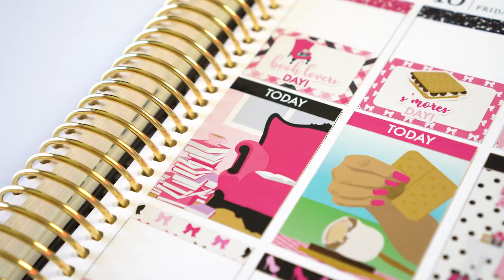A Book Lovers Candle Haul!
Happy Book Lovers Candle Day, Paper & Glam Family!

Today we're talking Book Lovers candles to celebrate!

Do you have a favorite book-inspired candle? I’d love to know which ones I should to add to my wishlist.

I hope this was a fun way to celebrate Book Lovers Day. Can't wait to chat with you in the comments.

Love,
Lisamarie

P.S. Did you like the blooper at the end? ;)
P.P.S. It's killing me I rolled my eyes so much in this video. It's my nervous tick. Working on it!

✔︎ Into The Water
✔︎ The Night Circus

✔︎ Lashes - Red Cherry #48
✔︎ Lipstick - Chanel #94
✔︎ Nails - CND Tutti Fruitt

I N S T A G L A M S

♥ P A P E R & G L A M S E A S O N A L L I V I N G